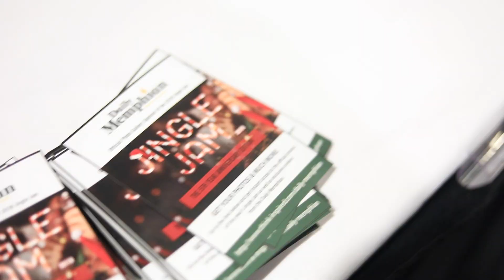JINGLE JAM 2018!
*Do not own rights to audio
AUDIO "THE CARTERS- APESHIT"

APESHIT · THE CARTERS

EVERYTHING IS LOVE

Producer: Pharrell
Producer, Co- Producer: Beyoncé
Producer, Co- Producer: JAY-Z
Producer, Additional  Producer, Studio  Personnel, Mixer: Stuart White
Associated  Performer, Additional  Vocals: Offset
Associated  Performer, Additional  Vocals: Quavo
Studio  Personnel, Recording  Engineer: Stuart White
Studio  Personnel, Recording  Engineer: Gimel "Young Guru" Keaton
Studio  Personnel, Recording  Engineer: Mike Larson
Studio  Personnel, Recording  Engineer: DJ Durel
Studio  Personnel, Assistant  Mixer: Dan Ewins
Studio  Personnel, Asst.  Recording  Engineer: Adrien Crapanzano
Studio  Personnel, Mastering  Engineer: Colin Leonard
Composer  Lyricist: Pharrell Williams
Composer  Lyricist: Beyoncé
Composer  Lyricist: S. Carter
Composer  Lyricist: Quavious Keyate Marshall
Composer  Lyricist: Kiari Kendrell Cephus